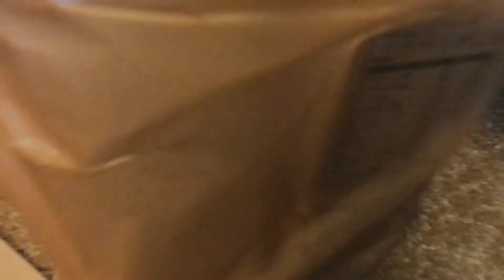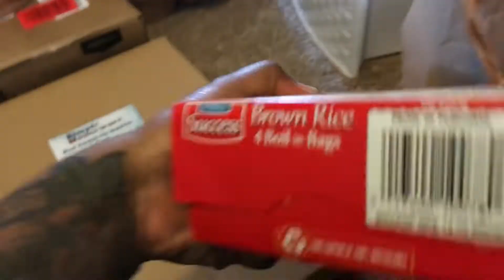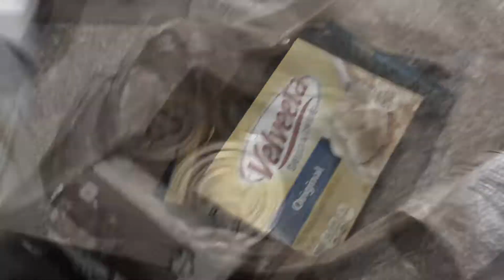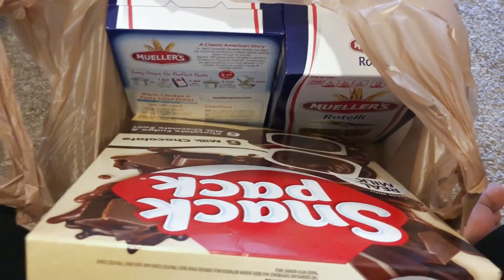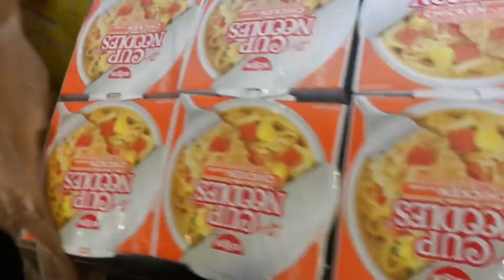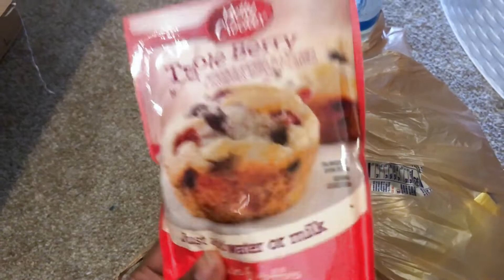Prepping for the CORONA EPIDEMIC: GROCERIES N SUCH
Hi loves... So this wasn't even on the radar as a video but I said let me share what I purchased to sustain my family just in case. I'll keep my opinions to my self about the virus itself or the coverage on it but just in case you should prepare your family